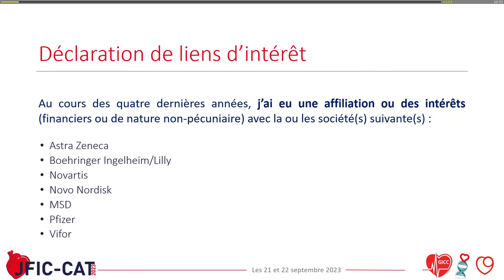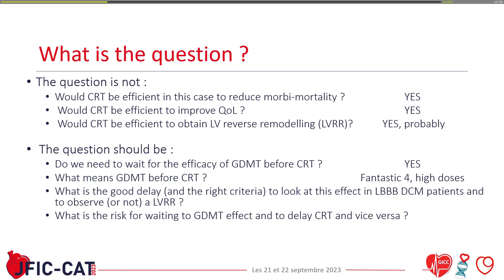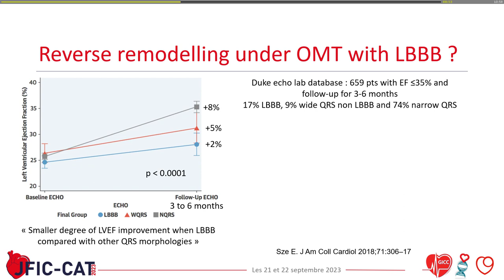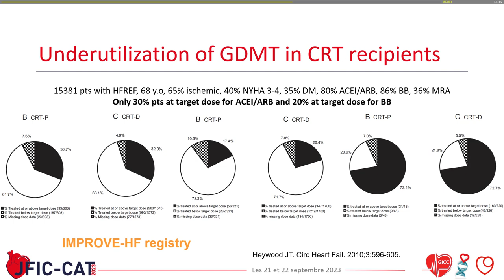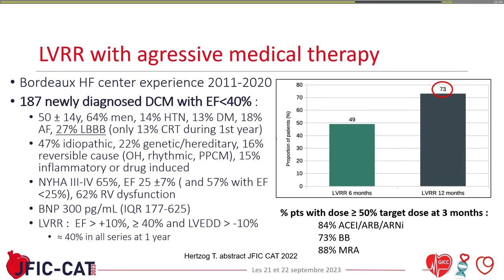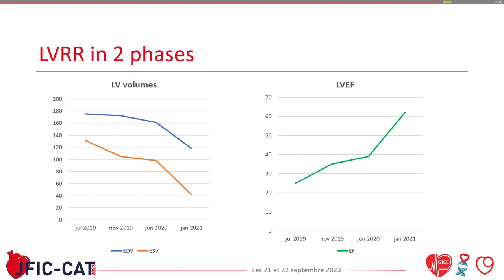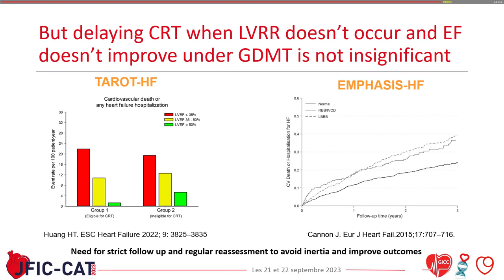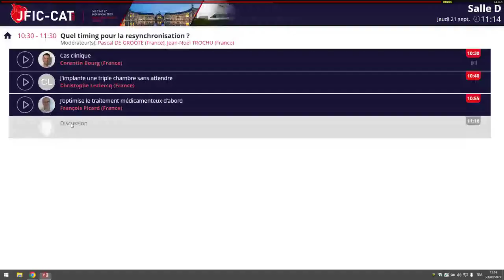Quel Timing Pour la resynchronisation ? J'optimise le traitement médicamenteux d'abord